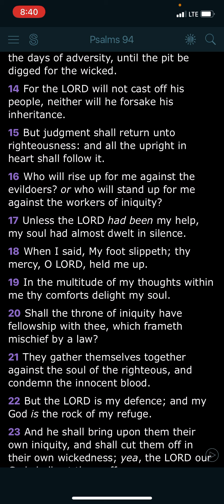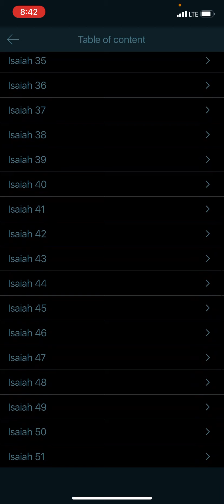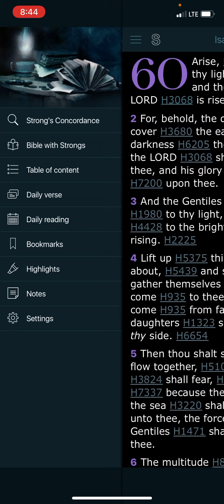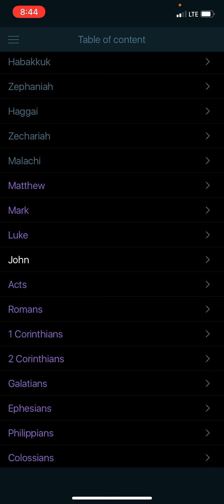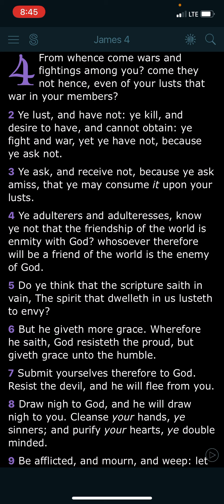As the days go on the more wicked these people get